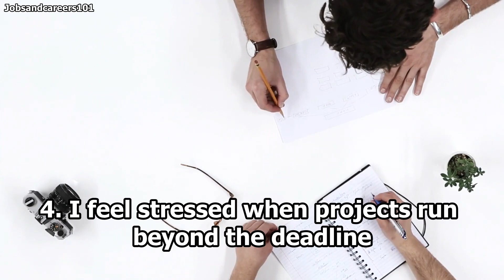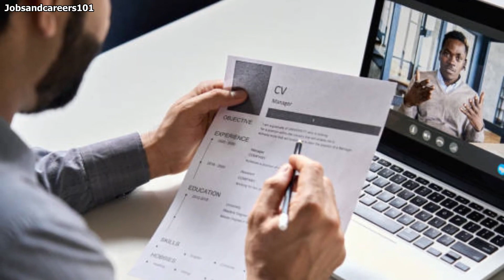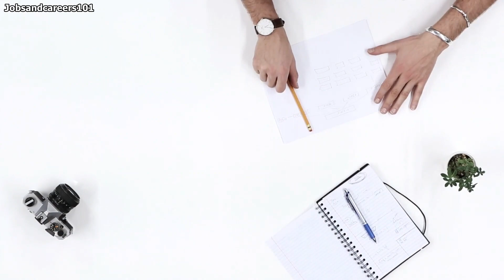What's your biggest weakness? 10 better weaknesses to use in a job interview (Guaranteed Pass)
What's your biggest weakness? 10 better weaknesses to use in a job interview (Guaranteed Pass). Do you need help to answer 'what are your weaknesses interview question?' This video provide you with several examples of good weaknesses to answer the what are your greatest weakness interview question.

Book recommendation:
Why You?: 101 Interview Questions You'll Never Fear Again